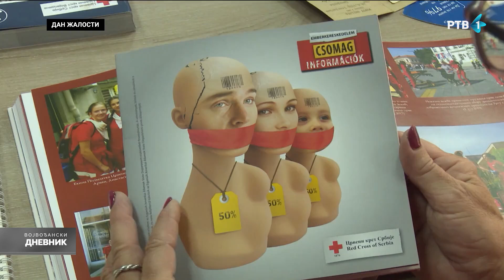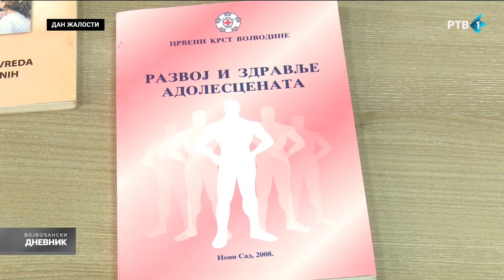Zrenjaninka Smilja Nedeljkov - volonterka Crvenog krsta 50 godina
Zrenjaninka Smilja Nedeljkov, volonterka je Crvenog krsta 50 godina. Ta profesorka bilogije u penziji, i danas je angažovana u brojnim aktivnostima, a gotovo četiri decenije bila je dobrovoljni davalac krvi.